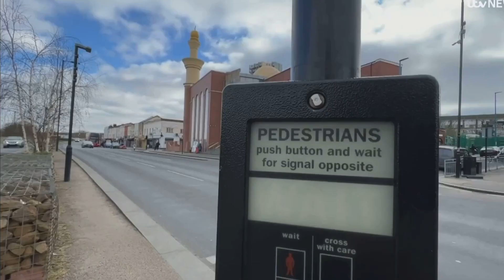Boy Walking To Mosque Killed by Motorbike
An 8-year- old boy was killed after a motorcyclist struck his family as they crossed the road to go to evening prayer at a south London mosque on Sunday 19 February 2023.

A Scotland Yard spokesman said the fatal crash happened about 7.30pm outside Greenwich Islamic Centre in Plumstead Road.

Their father, a bus driver, who was walking hand-in-hand with his two sons to go to evening prayers is said to be fighting for his life in hospital. The other son, 10, also suffered critical injuries in the horror crash.

Both father and older brother were taken to hospital, their condition is described as “life threatening”.

The driver of the motorbike, 20, is also in hospital but is expected to recover.